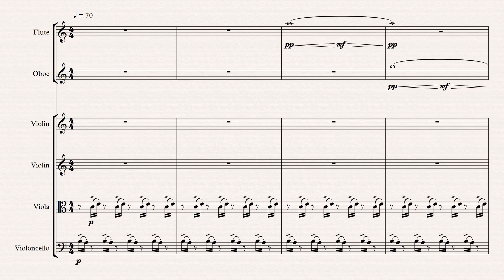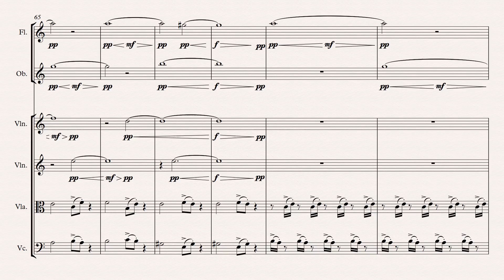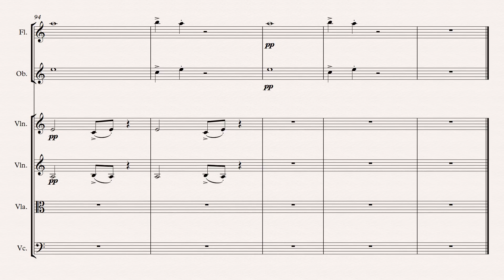Study in Pointillism